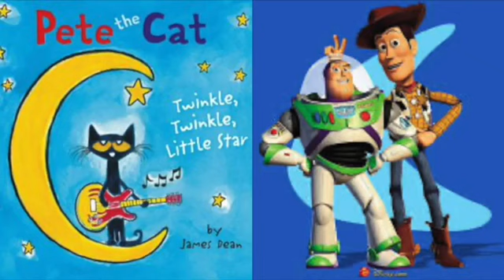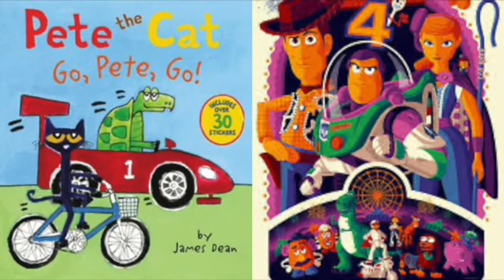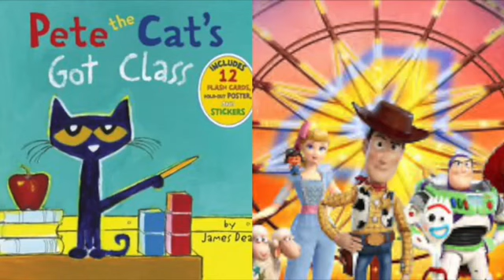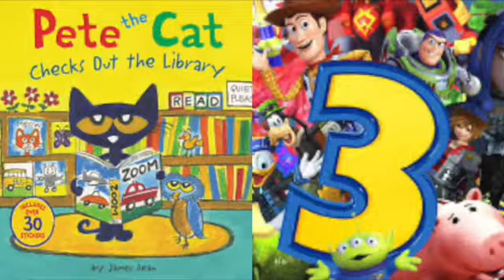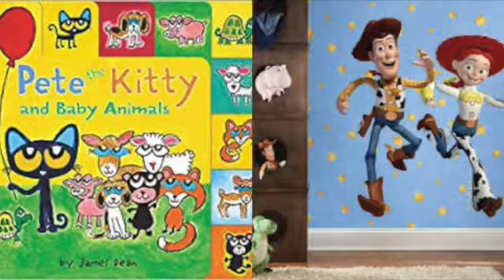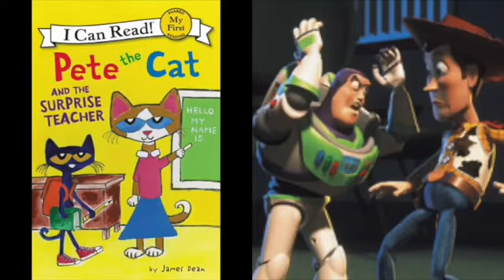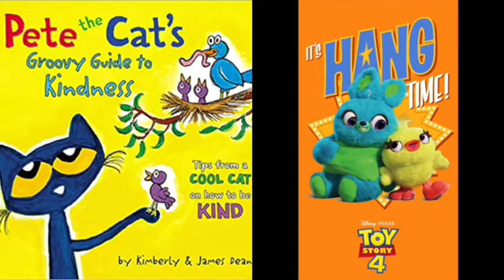Pete The Cat and Toy Story Thriller